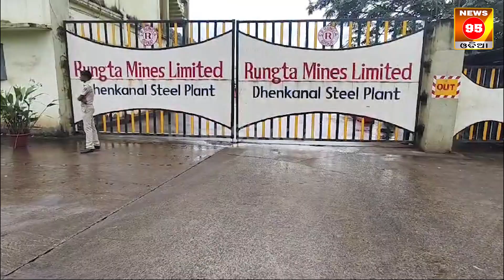Rungta Mines Steel Plantରେ କର୍ମଚାରୀଙ୍କ ସନ୍ଦେହଜକ ମୃତ୍ୟୁ; ଫାଟକ ଆଗରେ ଗ୍ରାମବାସୀଙ୍କ ଧାରଣା || Dhenkanal